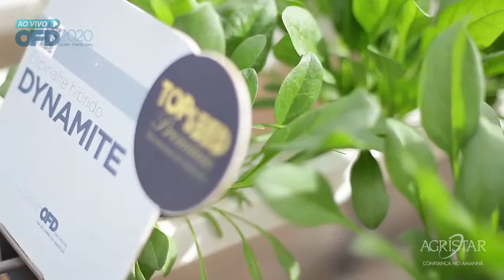Live - agrião, alface, cebolinha, espinafre, repolho e beringela - 2º dia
Veja como foi a live Open Field Day, transmitida diretamente da estação experimental da Agristar, em Santo Antônio de Posse/SP. No segundo dia de OFD, falamos sobre Brássicas e Folhosas (repolho, brócolis e alface) e Cinturão Verde (agrião, coentro, cebolinha, espinafre, manjericão, rúcula, feijão vagem e berinjela).